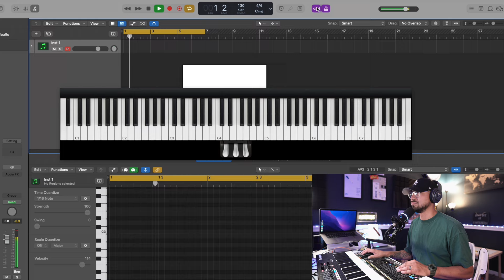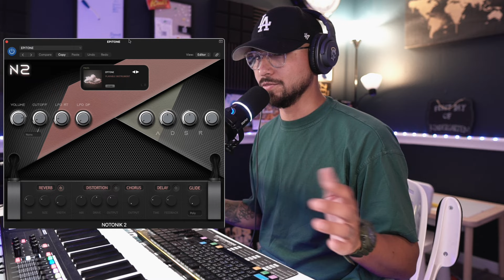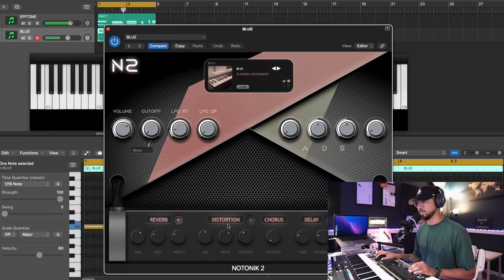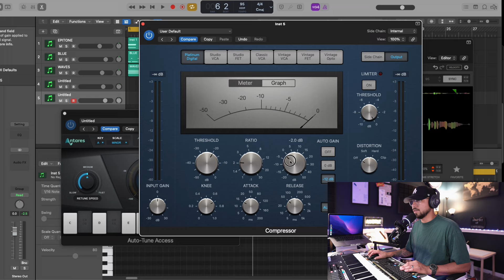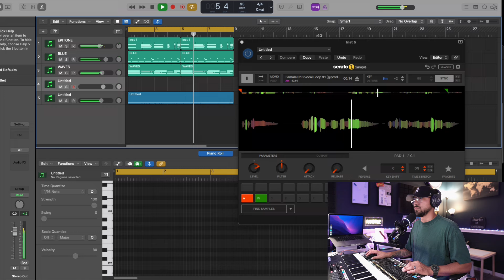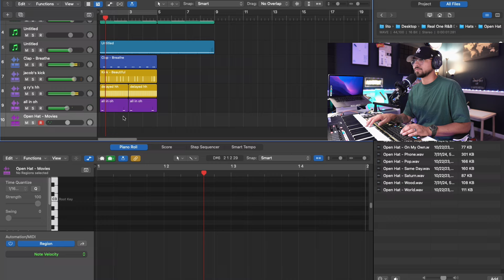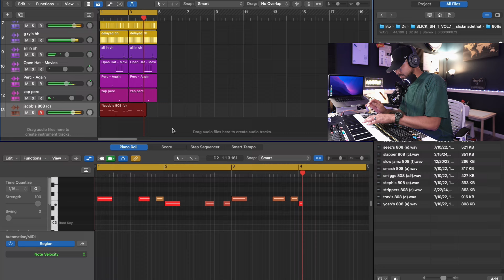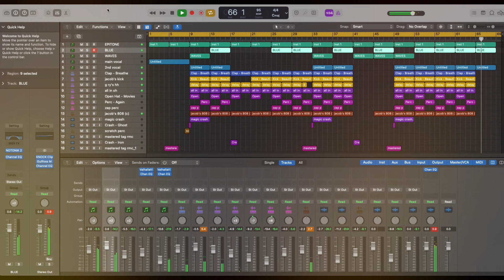The Easiest way to make Rnb beats from scratch | Rnb beat tutorial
0.00 Instrument 1
5.15 Instrument 2
8.06 Instrument 3
9.31 Vocal
12.12 Drums
20.07 Final Beat